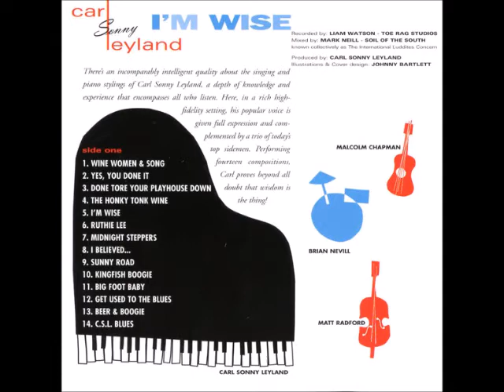Carl Sonny Leyland - Beer & boogie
Carl 'Sonny' Leyland - "I'm wise" - (Hightone records ‎- HT3007 - LP - US - 1999 and Hightone records ‎- HMG3007 - CD - US 1999)

Carl 'Sonny' Leyland - vocals, piano
Malcolm Chapman - guitar
Matt Radford - bass
Brian Nevill - drums